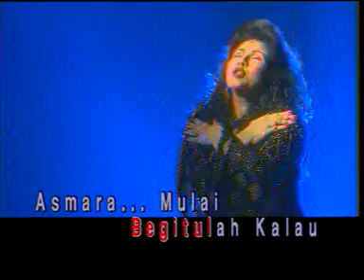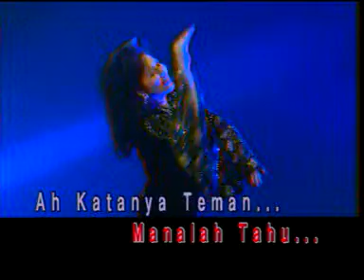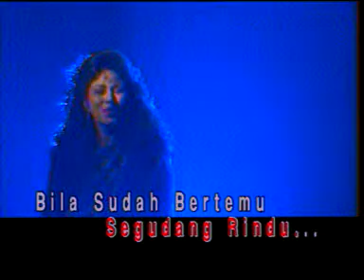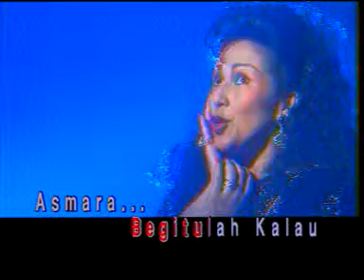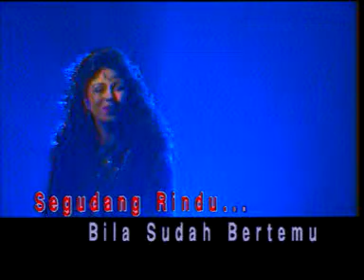SEGUDANG RINDU - CAMELIA MALIK (KARAOKE)